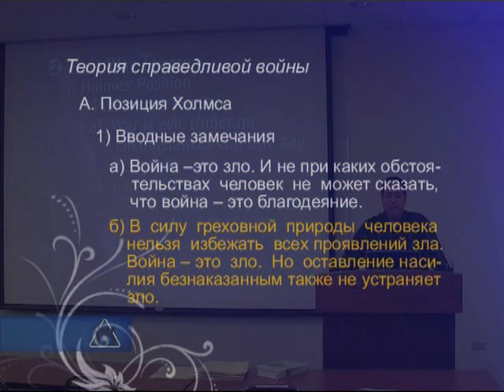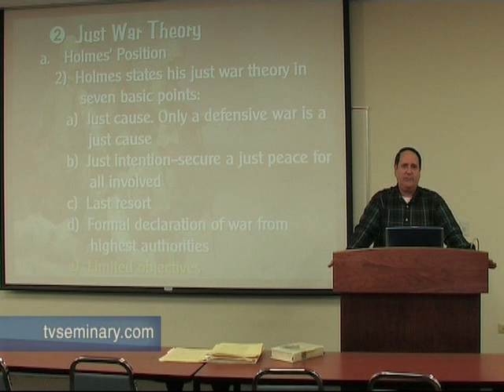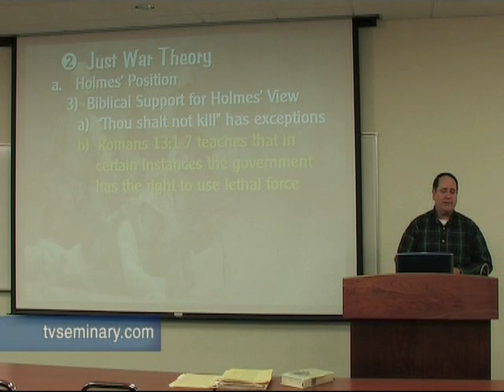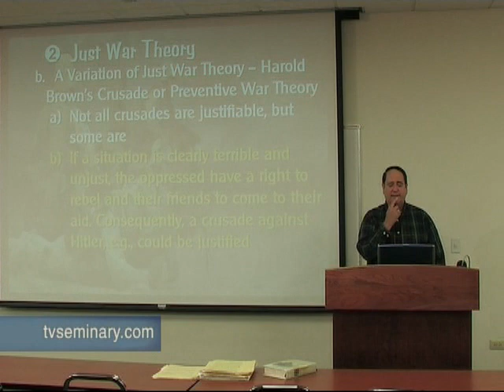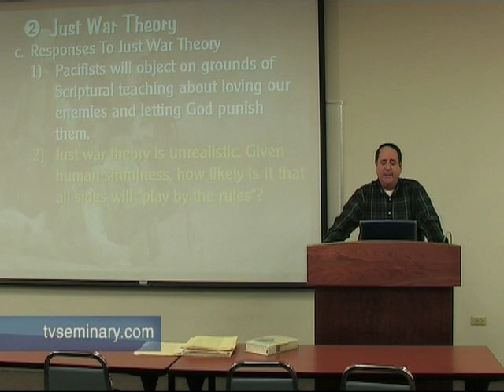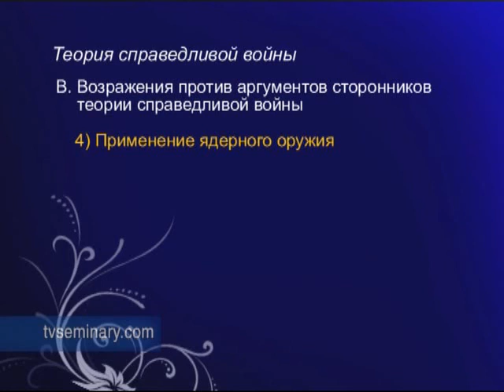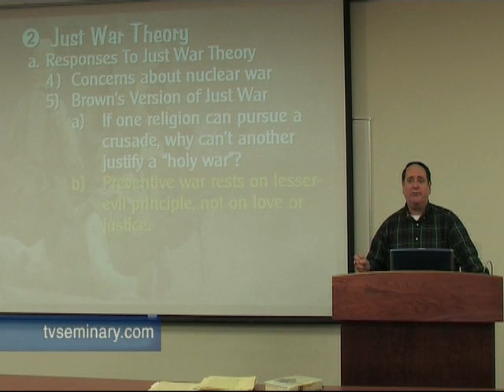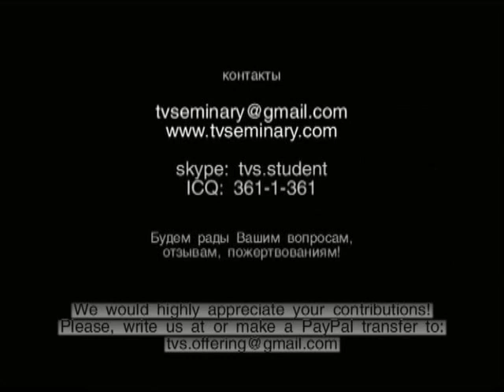TVS ST715 9 3 Teoria spravedlivoj voyni